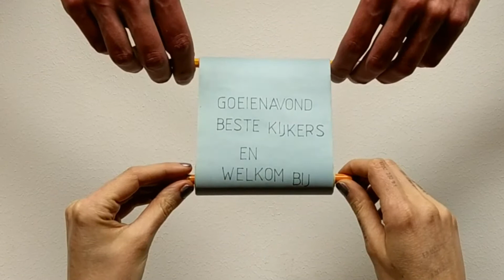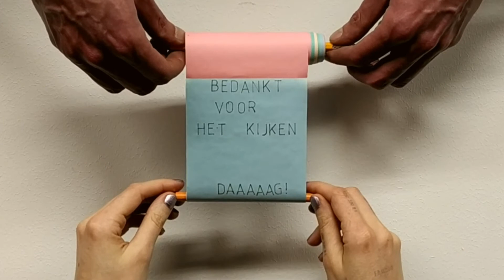DENDERLAND TV - Aflevering Eén - Aflevering 47